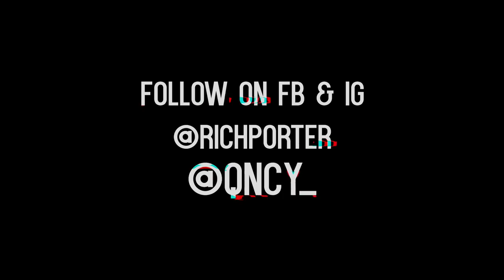$ko band$ |" Granny Baby"| Directed